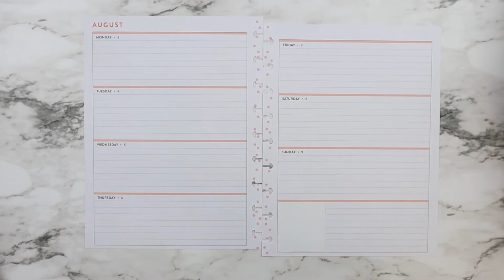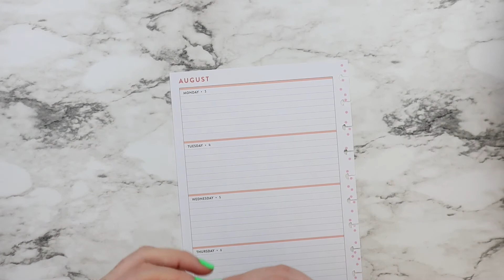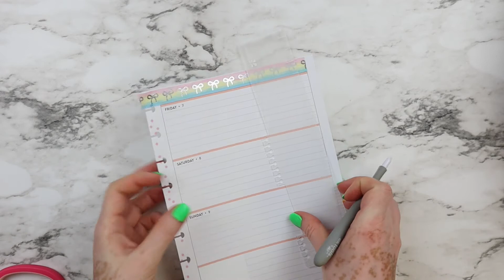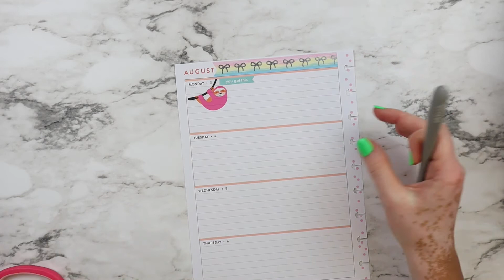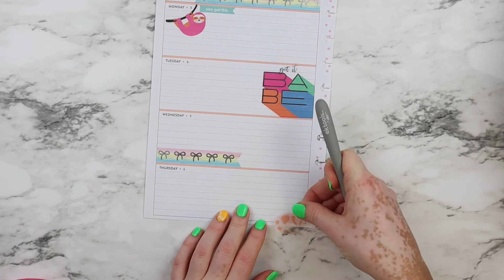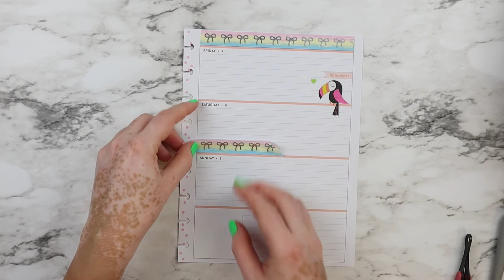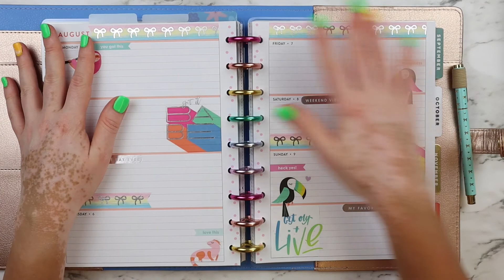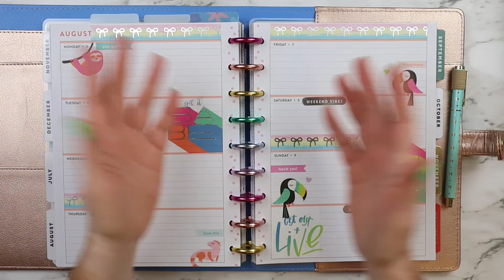PWM :: Horizontal Happy Planner :: Pastel Tropics :: August 3 - 9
Hello Cuties! In this video I decorate my horizontal classic Happy Planner the week of August 3rd  to the 9th.
Love, Sannia.